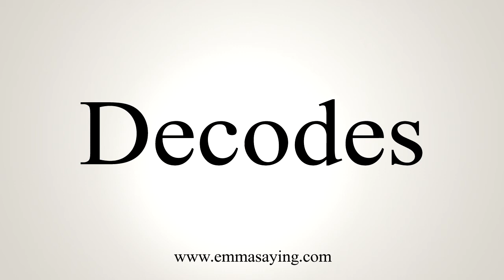How To Say Decodes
Learn how to say Decodes with EmmaSaying free pronunciation tutorials.